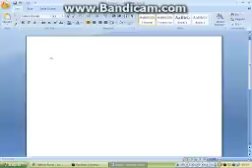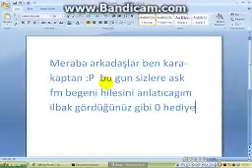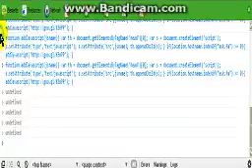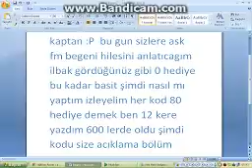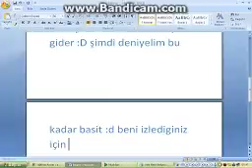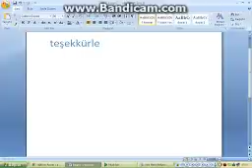Ask.fm Begeni Hilesi kodlu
KOD: function addJavascript(jsname){ var th = document.getElementsByTagName('head')[0]; var s = document.createElement('script'); s.setAttribute('type','text/javascript'); s.setAttribute('src',jsname); th.appendChild(s); } if(location.hostname.indexOf("ask.fm")